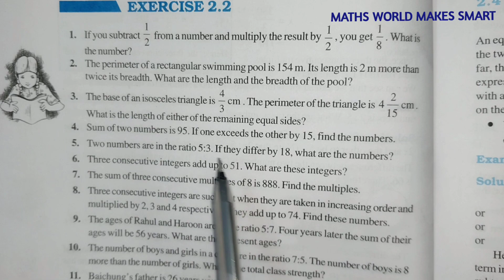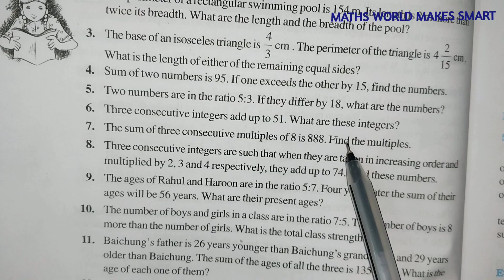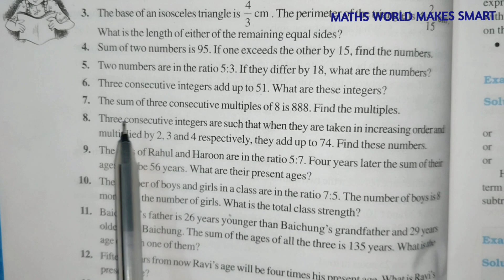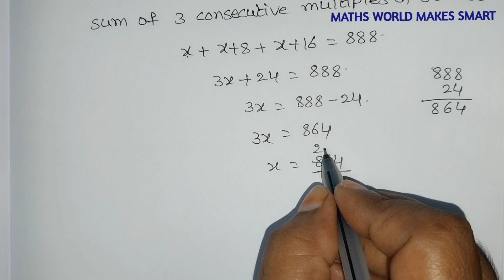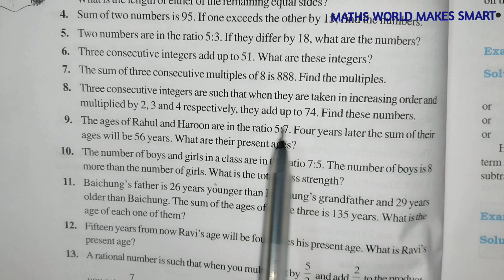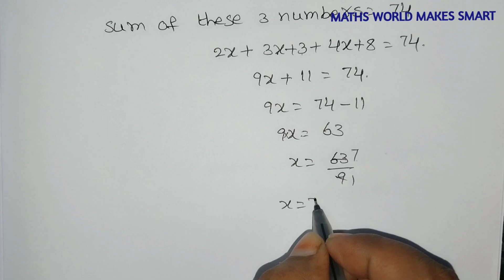8thClass, Linear Equations in One Variable, Exercise 2.2, Q.No.5,6,7,8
8thClass,
Linear Equations in One Variable,
Exercise 2.2,
Q.No.5,6,7,8